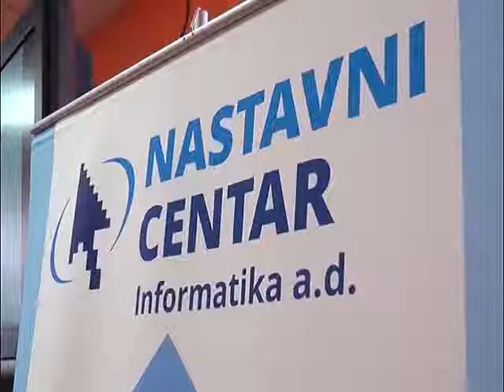UNAPREĐENJE RADA LOKALNIH SAMOUPRAVA